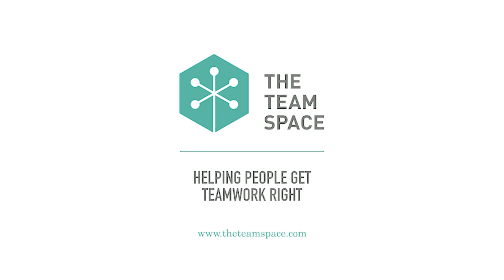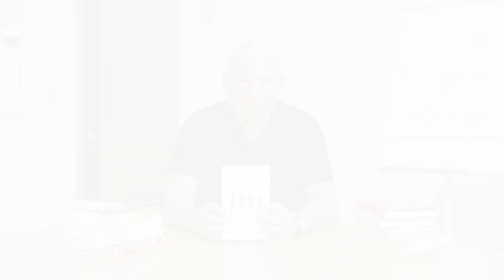Book Review: Surrounded By Idiots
In this video, Andy Fieldhouse, the founder of The Team Space, shares a quick review of Thomas Erikson's 'Surrounded By Idiots'.

Andy helps companies to build stronger teams that are equipped for success, For additional information or to get in touch with us, you can:

Have you read ‘Getting Teamwork Right’ by Andy Fieldhouse, you can find it here:

Kindle Ebook

Printed Book